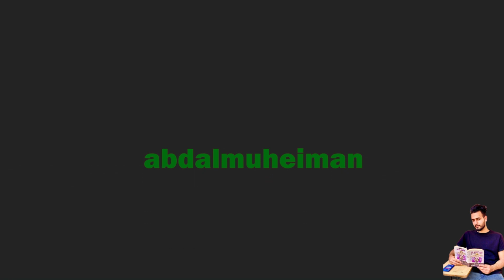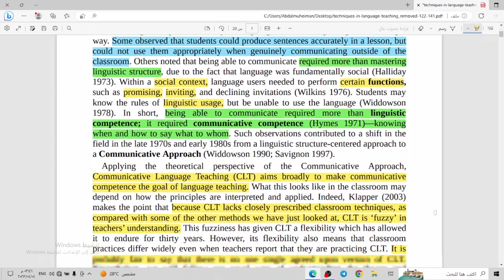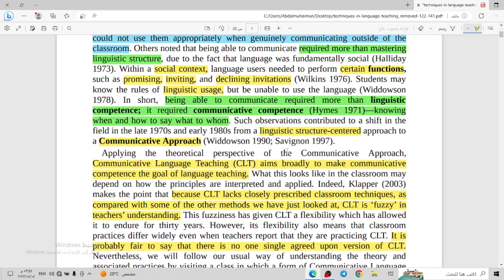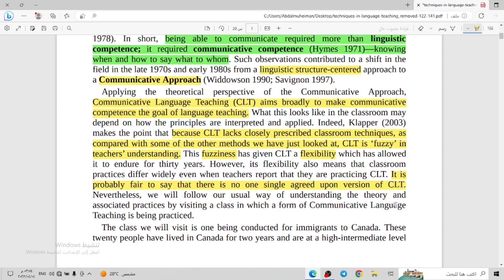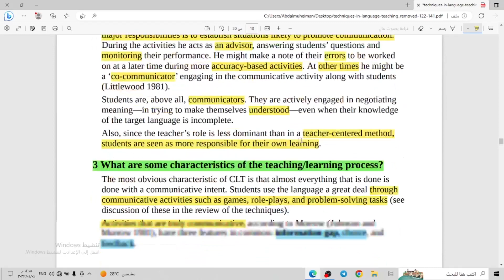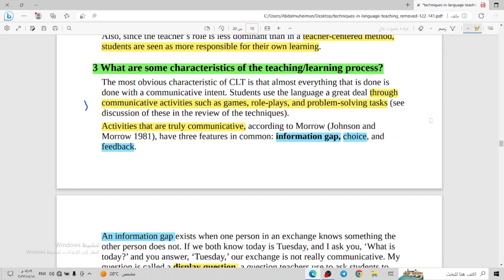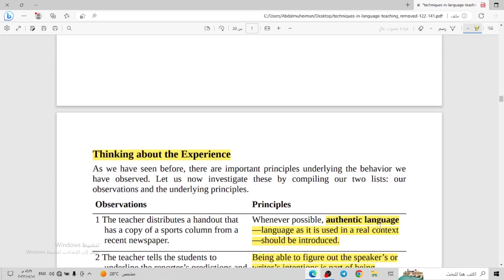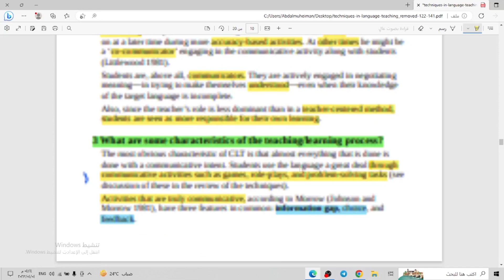طريقة تدريس اللغة التواصلية (CLT) Communicative language teaching الطرائق مرحلة ثالثة انكليزي (جزء1)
قناة التليغرام الخاصة بالملفات